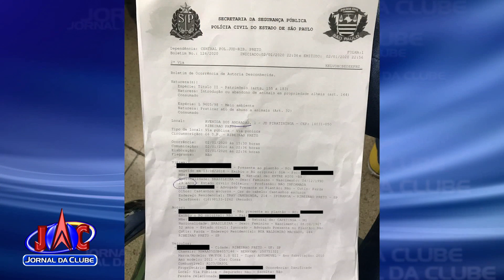Cavalo é atingido por carro na Av. Dos Andradas em Ribeirão - Jornal da Clube (03/01/2020)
O animal foi o único que se feriu.